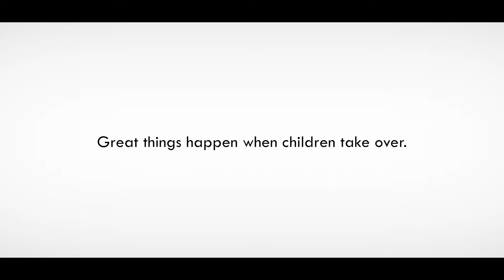When she was 16, Saika was being forced to get engaged to a man she had not even seen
Saika, now 19, lives with her brother Arif, sister in law and their child. Presently her parents have moved to their ancestral village in Uttar Pradesh, close to the Nepal border. Arif treats Saika rather unfairly; home and hearth is the place for women, he feels.
When the talks of her marriage were going on, Saika had finished her Secondary School Certification (SSC) exam. Her friends had decided to go to college. ‘Why do you want to get married at such a tender age? We are going to college. Do something, don’t sit at home, that way they will have an excuse to get you married. Get busy in some work’, good friends advised her. Their counsel set Saika thinking- the person she was to be betrothed was a power loom worker, who earned not more than 8 thousand a month. Saika was well aware of the realities of the loom workers. Her own brother worked in a loom and found it difficult to meet the ends. ‘I will only suffer in marriage’, she thought. Secondly, she wanted to study and be self-sufficient.
Saika dreaded the Talaq, she had seen abandoned women in her locality. The uneducated women among the deserted suffered the most. They were at the mercy of their family. They were ill-treated; the daily drudgery was their fate.  ‘Did I want to be in that state? - NO’, shared Saika.
Her friends advised her to have a word with her big brother Arif who was so impatient to marry her off. She did speak with him and voiced her resolve to not marry for two more years. This was enough to enrage Arif; ‘you don’t understand, it’s a question of Izzat (family honour)’. Her brother was not willing to take ‘NO’ for an answer. ‘If you want to study, do that after marriage if your husband allows it’.
Saika was very upset, but then she decided to seek help. She approached Committed Community Development Trust (CCDT) an NGO working in the area. CCDT’s functionary Basreen Shaikh promised to intervene. CCDT had organized a series of programmes for adolescent girls and women on the issues of growing up, menstruation, menstrual sanitation, sex, contraceptives, and pregnancy care.
Instead of challenging Arif up front, Basreen decided to take the route of family counselling. Saika’s sister-in-law was pregnant. Ms Shaikh counselled her on the care she has to take during pregnancy. She also informed the family about the vaccination the pregnant mother has to take. After addressing Saika’s sister-in-law, Shaikh decided to speak with the brother. ‘She’s only 17, why do you want to marry her off? She’s still a child’. Arif was upset, ‘It’s a family matter, why do you poke your nose into other people’s private matters?’ he asked.
‘So you share our family matters with outsiders? Do you not have any shame?’, Arif thundered. But Saika was resolute, after his outburst, she calmly told him, ‘I am not going to marry for two more years’. Arif had to concede, it was anyway illegal to marry a 16-year-old girl. ‘Ok, I will speak with the family of the young man (would-be of Saika’s). Arif got in touch with the parents; they were annoyed and agitated. Arif tried to pacify them. Finally, Saika’s parents came round and gave her a lee way of two years. ‘Get your education in two years, we are not going to wait after that’, they gave an ultimatum.
‘I don’t have the money for your education, remember that’, Arif proclaimed. The Mangni (engagement) had been annulled. Neighbours and community had started gossiping about Saika’s refusal, ‘she’s light-headed (ghan chakkar)’, commented many. Saika didn’t mind the comments, she had to keep calm to pursue her wish. She wanted to get into Pharmacy. In the neighbouring family, the 17-year-old adolescent girl who was married off had come back. Her husband had an affair with a woman. This incident had an impact on Saika’s family.
Saika couldn’t join the Pharmacology course due to lack of funds. She decided to learn sewing. She started going to a coaching class. ‘I am learning tailoring as I have to earn an income. I don’t want to be dependent on anyone’, Saika is acutely aware of existential challenges.
‘But I can’t have my way all the time, I have to compromise. I want an understanding and responsible husband, the one who knows and understands responsibilities’, Saika has minimum expectations from life. ‘We shouldn’t be with a begging bowl ever. I wouldn’t want to ask for money from people or relatives. I don’t want me or my family to be dependent on anyone’.
‘Parents shouldn’t be in haste to marry off the girls. They should respect the dreams and aspiration of the girl children. I did not get a chance to pursue my dream, but the other girls’ dreams shouldn’t be crushed’.
Young women like Saika are not willing to take anything submissively.  They are willing to put a fight to protect their rights.